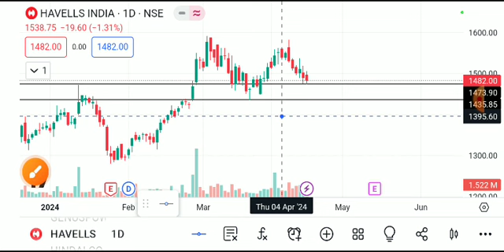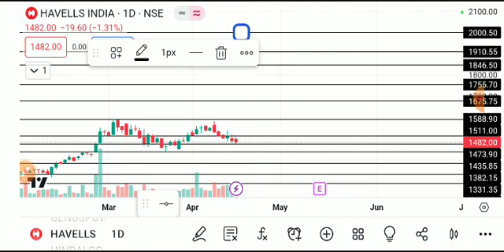HAVELLS SHARE LATEST NEWS TODAY,HAVELLS SHARE ANALYSIS, HAVELLS SHARE TARGET,HAVELLS SHARE NEWS